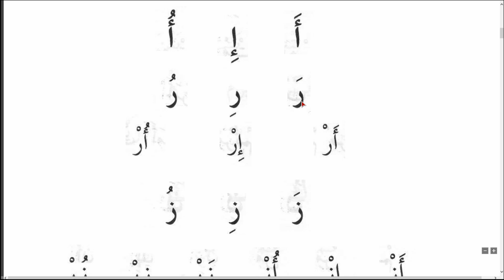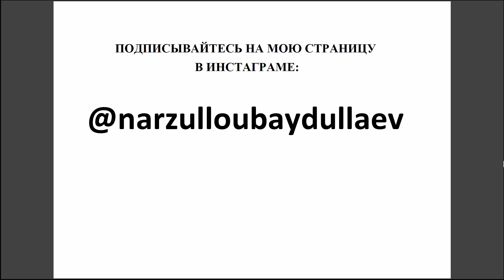Муаллим Сани. Урок № 9. Буква Вав (و).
Изучаем арабский язык с нуля.
Поддержите мой канал финансово, перечислив деньги на мою Сбербанк карту по номеру: 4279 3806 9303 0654.